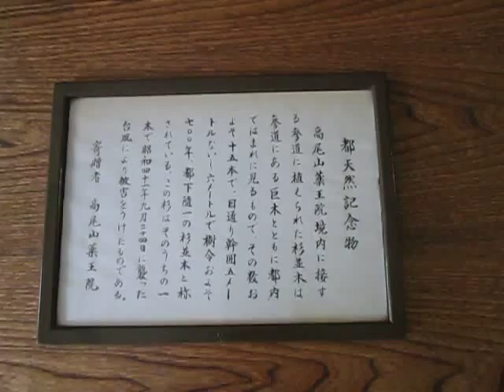散歩 東京都 八王子市 ultrasonic-labo